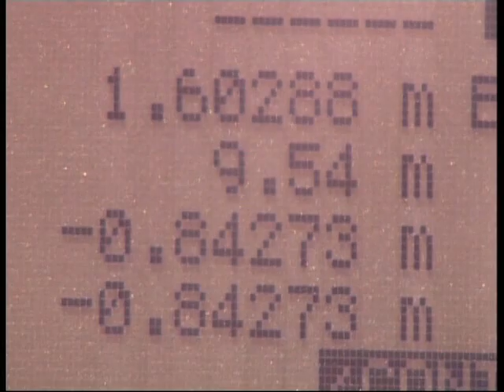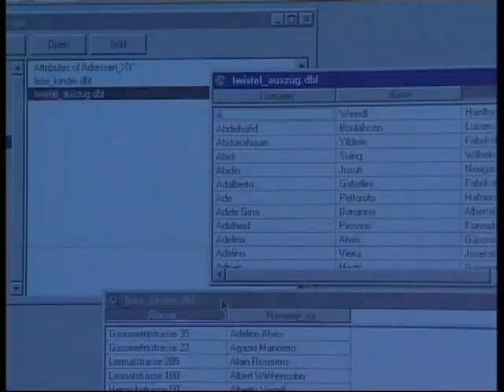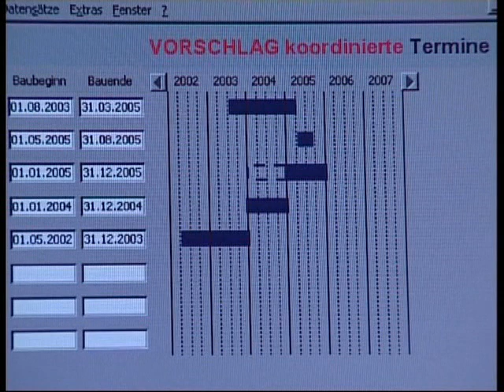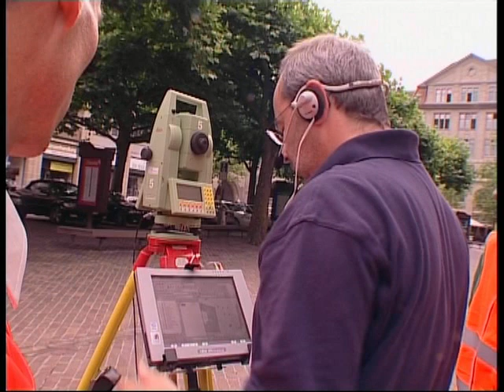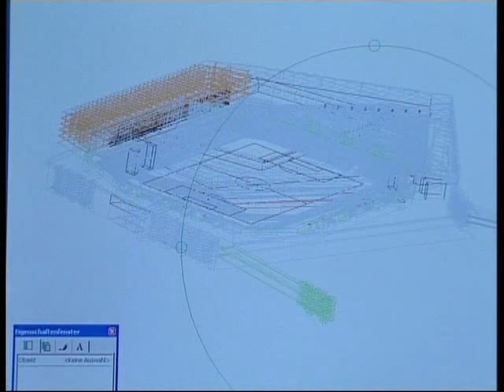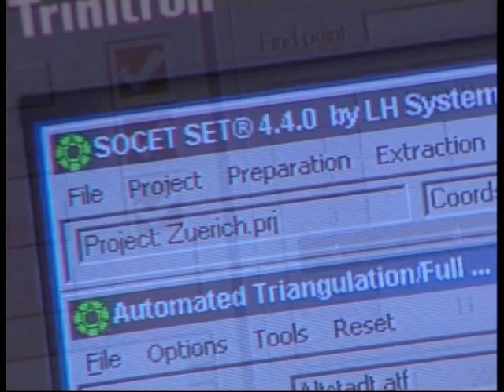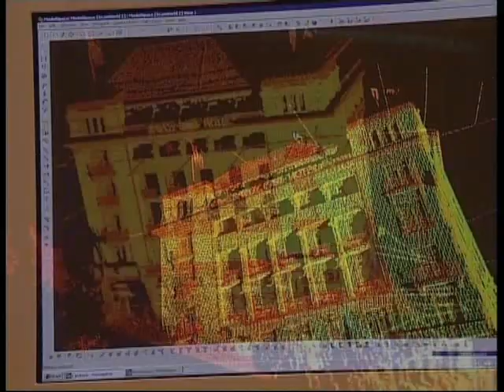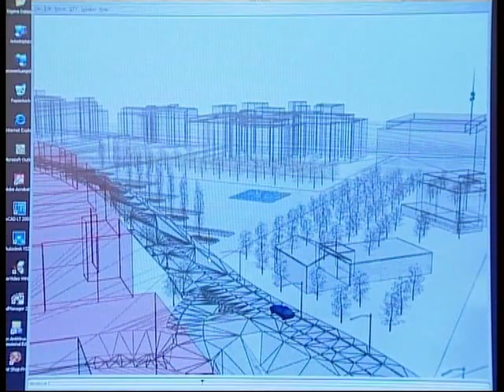Leica Geosystems: Geomatics in Zurich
urban development with sophisticates surveying high precision instruments, tools and software